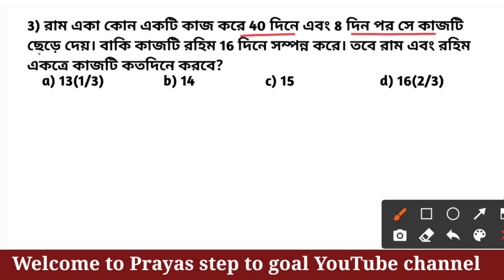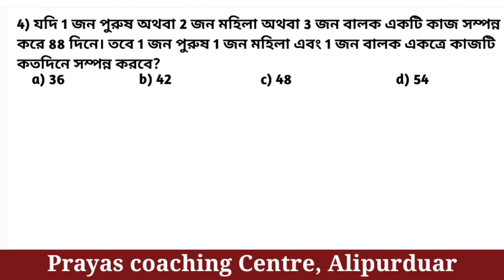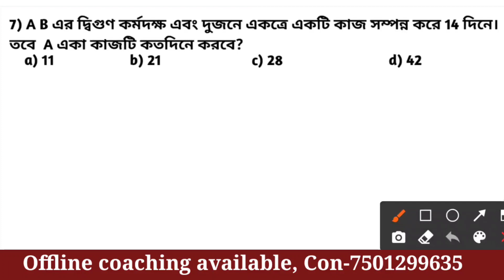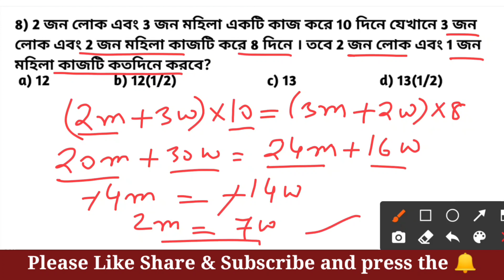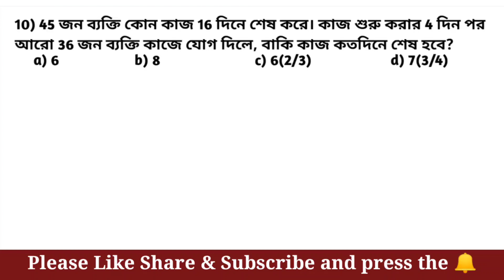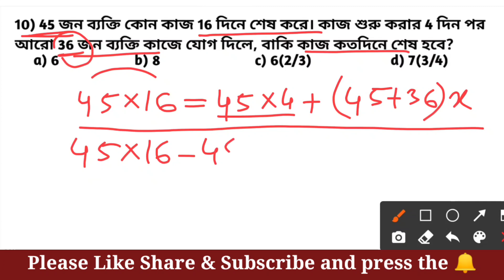Important Time and Work problems for WB Excise Mains/WBP Constable Mains.....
Very important mathematics practice set- 1 to 70 for WB excise mains